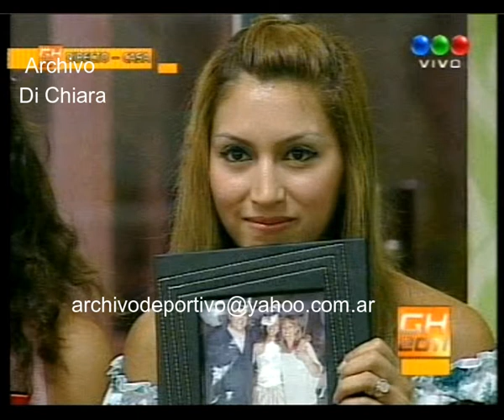Gran Hermano 2011 - Gala de Nominacion - 4 de febrero de 2011 Parte 2 de 2